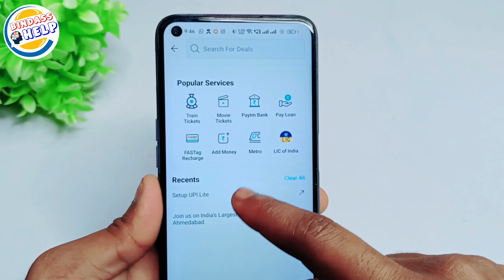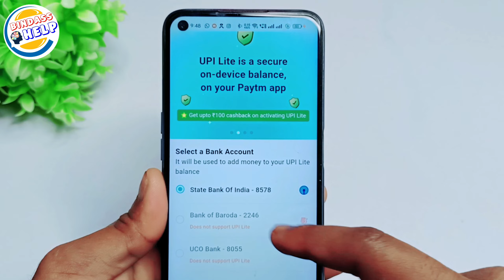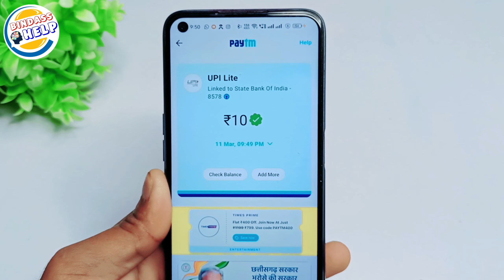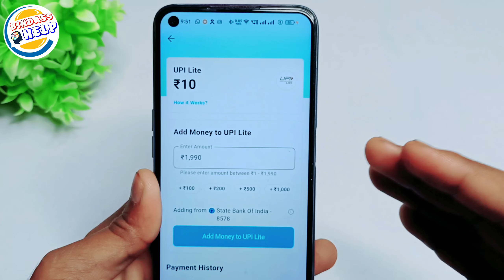Paytm upi lite activate problem | Paytm upi lite setup problem | Paytm upi lite activate nahi ho rah